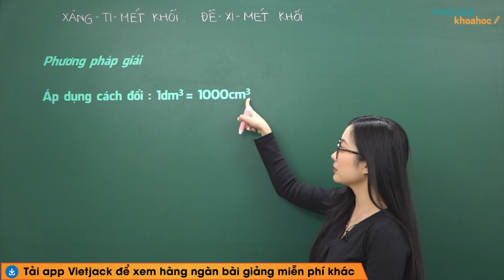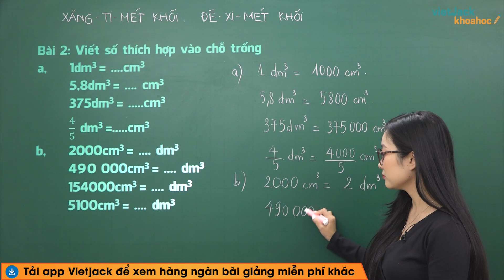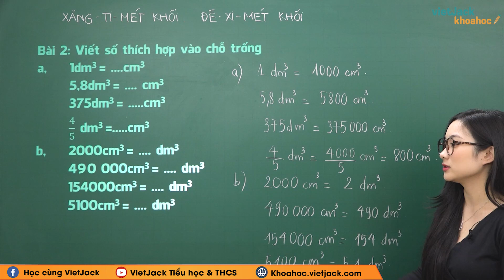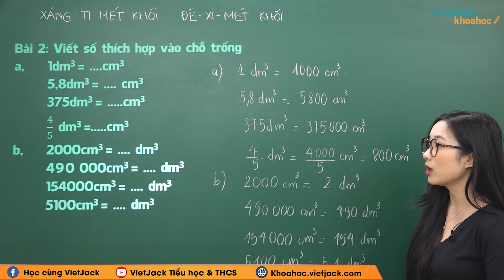Toán lớp 5 trang 117 Xăng-ti-mét khối. Đề-xi-mét khối - Cô Hà Phương (HAY NHẤT)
Xăng-ti-mét khối. Đề-xi-mét khối là bài học quan trọng trong chương trình Toán lớp 5. Trong bài giảng này, cô sẽ giúp các em tìm hiểu tất cả các kiến thức trọng tâm nhất bài học. Từ đó, các em sẽ giải các dạng bài tập từ cơ bản nhất đến nâng cao. Các em chú ý theo dõi bài học cùng cô nhé !

Nội dung bài học hôm nay gồm:
00:00 Mở đầu
00:10 Bài 2 trang 117 SGK Toán 5
04:28 Giới thiệu trang web